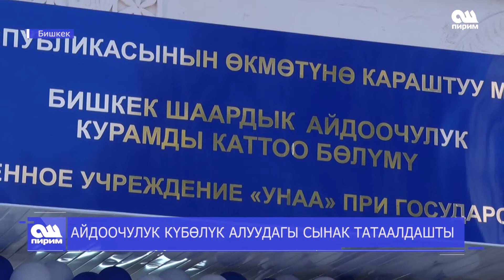АЙДООЧУЛУК КҮБӨЛҮК АЛУУДАГЫ СЫНАК ТААДАЛТДАШТЫ 07.10.2019